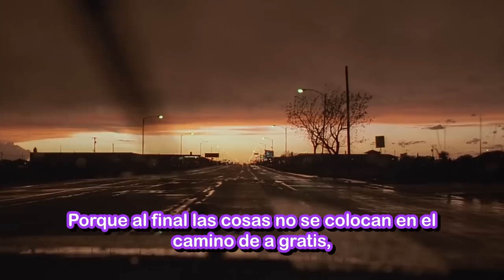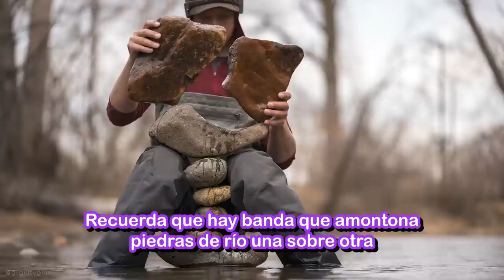¿Tienes Pedos? Escucha El Demon Days De Gorillaz - Ánimo (Ep. #15)